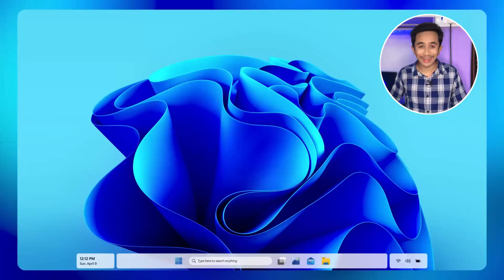You CAN’T Update Windows AnyMore!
I am not directly telling you that You Can't Update Windows AnyMore! But asper some news and confirmations from microsoft the Hardware Requirements for Windows 11 23H2 has been updated by Microsoft. Microsoft sets new System requirements for Windows 11 23H2 that may lead to Windows 12 Ai. Now If you want to update your Pc you need to have the New System requirements as guided by Microsoft. You can find Your Hardware compatibility by clicking

Windows 11 updates are now becoming tricky. You can nomore bypass windows 11 installation asper the latest news about Windows 11 23H2. If You want to run Android apps on windows 11 and Windows 10 then you must have the System requirements. earlier stage of Microsoft Windows 11 the System Requirements were lower and the times pass out, the same has been changed. Actually Microsoft want you to be aware of the news that Windows 12 AI is coming and they want to make prepare you for the latest Windows Updates.

If you want to run and Android apps and Google Play Games on windows PC, then it is must to have minimum 16Gb of RAM and SSD too. If You manage to bypass windows 11 23h2 installation then you can face many update errors. It is also not recomended to install windows 11 on unsupported pc.

So Let's get started.

: *My Gears* :
➤My Webcam
Agar Video Accha Laga To
Zaroor Kare
Covered Topics :-
Windows 11 AI
microsoft ai
windows 12 ai
microsoft new system requirements for windows 11 23h2
microsoft new update
windows 11 android apps
android apps on windows 10
windows 12 ai features
windows 11 installation step by step
windows 11 install on unsupported pc
windows 11 23h2 download
windows 11 23h2 fuatures
windows 12 download